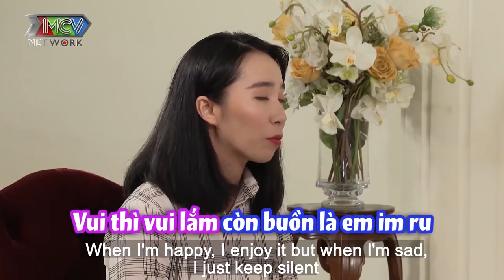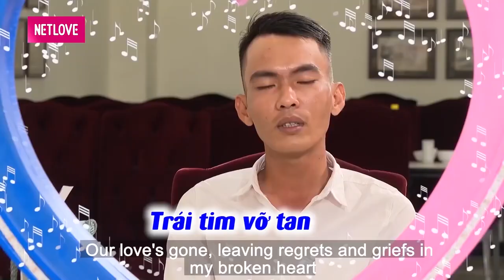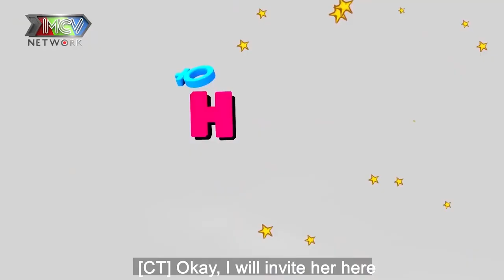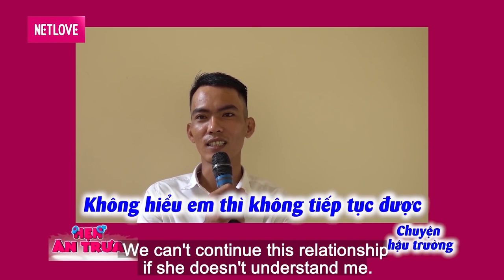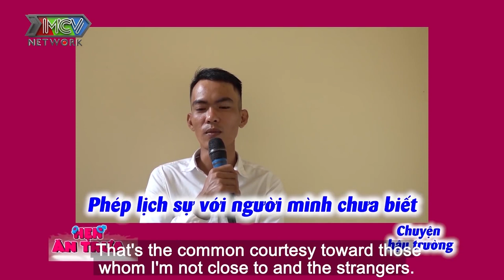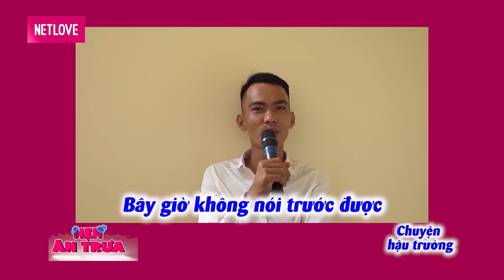Soái ca KỸ THUẬT đi hẹn hò KHÔNG BIẾT NÓI GÌ khiến Cát Tường dở khóc dở cười mai mối